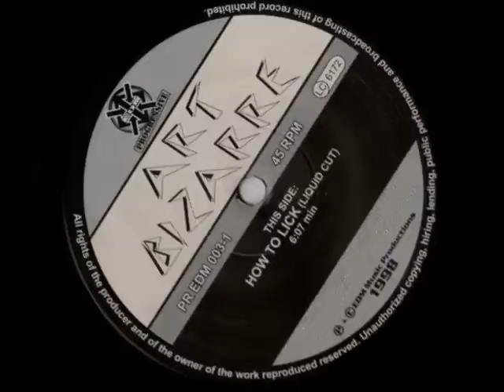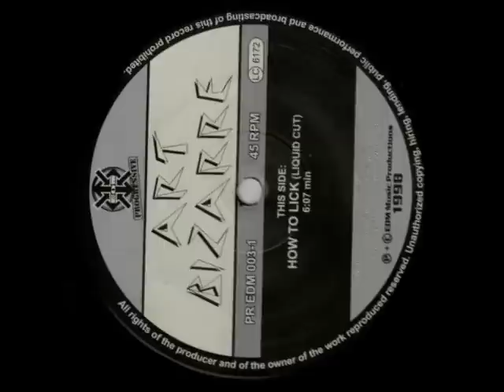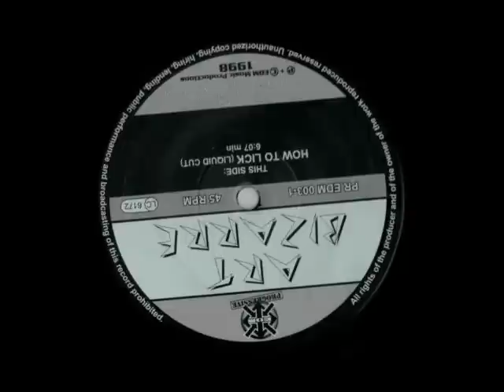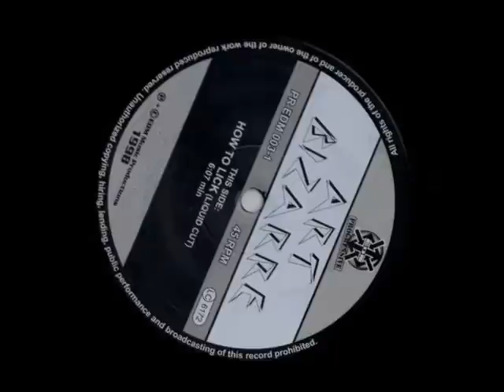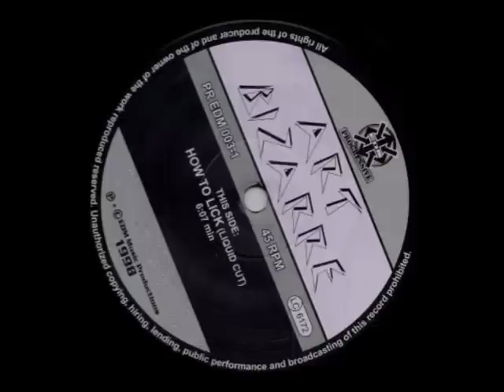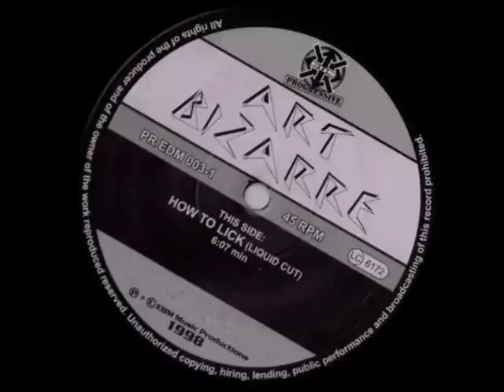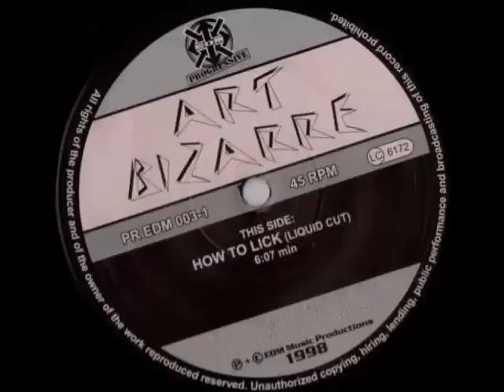Art Bizarre - How To Lick (Liquid Cut).wmv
Released:
1998
Genre:
Electronic
Style: